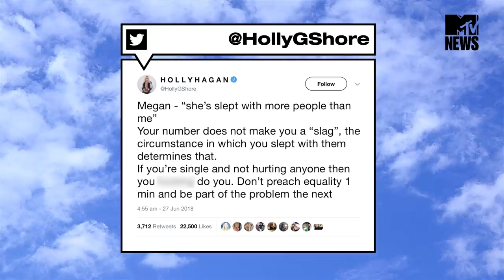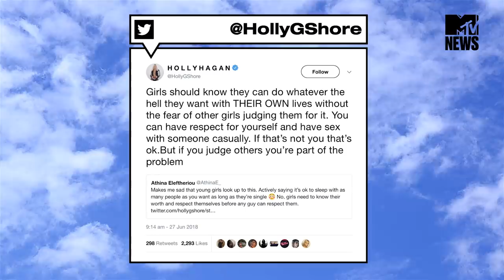Holly Hagan Slams Love Island For "Slut Shaming" | MTV News Round Up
Welcome back to the MTV News Round up where we fill you in on all of this week's hottest stories from Celeb Land! Today we're talking Love Island. Geordie Shore star Holly Hagan has spoken up about the unnecessary slut shaming on this years' Love Island.